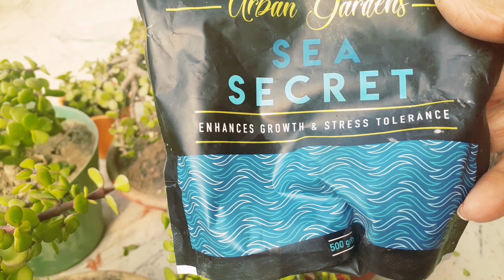Jade Plant Ko Bonsai Banaye | जेड प्लांट को घर में जरूर लगाए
Jade ko bonsai banana easy
How to grow Crassula
How to grow jade

Hello friends
Meri Video Agar Achhi Lage to
Thanks 🙏